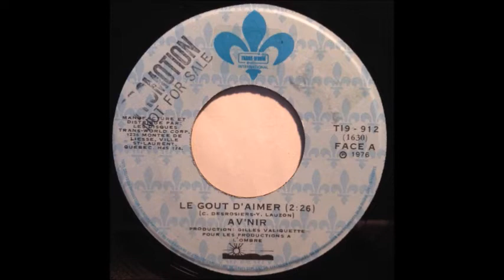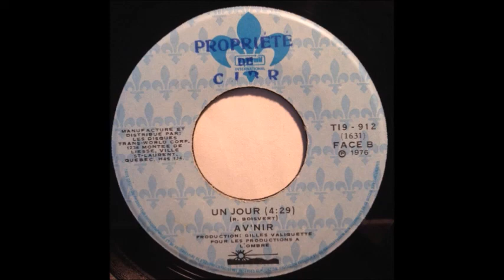Av'nir – Le Gout D'Aimer / Un Jour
Trans-World International 1976.